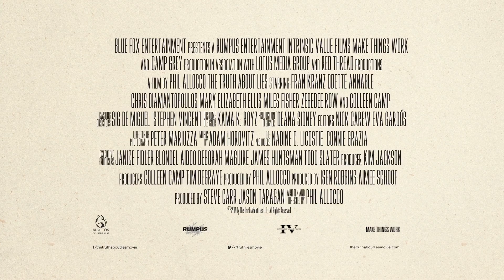The Truth About Lies Trailer #1 (2017) | Movieclips Indie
The Truth About Lies Trailer #1 (2017): Check out the new trailer starring Odette Annable, Colleen Camp, and Mary Elizabeth Ellis! Be the first to watch, comment, and share Indie trailers, clips, and featurettes dropping @MovieclipsIndie.

A desperate, unemployed man (Fran Kranz) who lives with his mother weaves an ever-growing web of lies to impress a beautiful woman (Odette Annable).